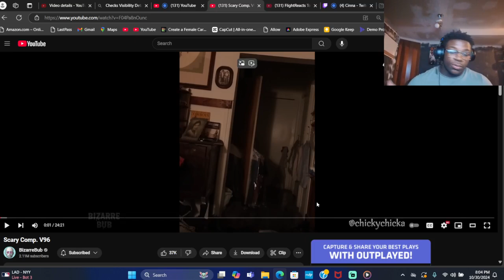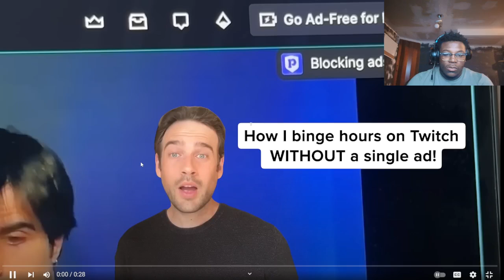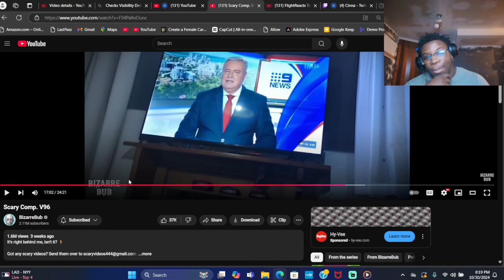THERES NOWAY A DOLL LIKE THAT MOVES....(Scary Comp. V96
SUB UP LOVE YALL BOYS

GOD BLESS

LMK IF YALLL WANT MORE